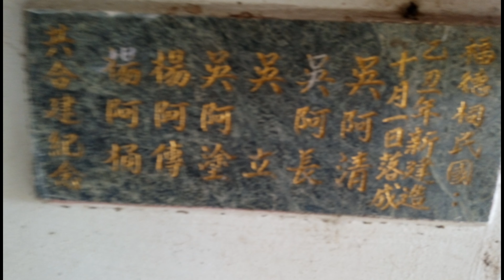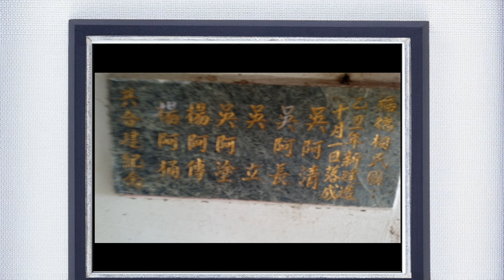金城吳 - 菜園4K